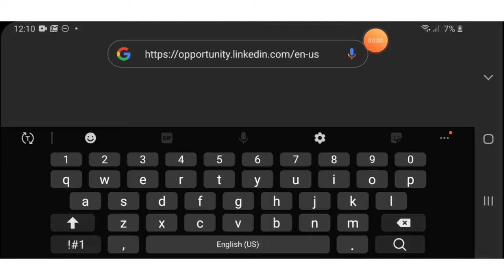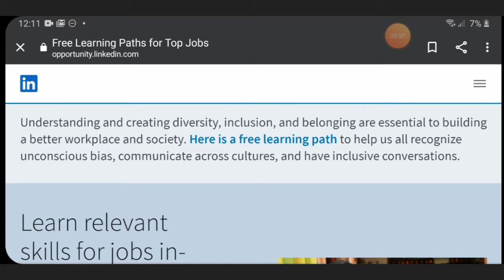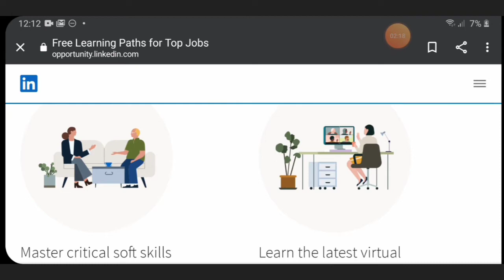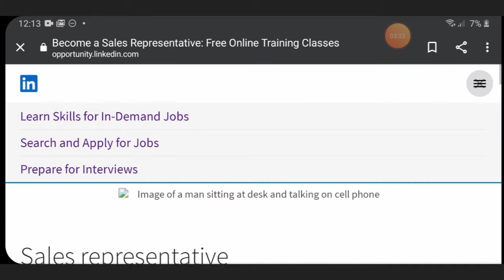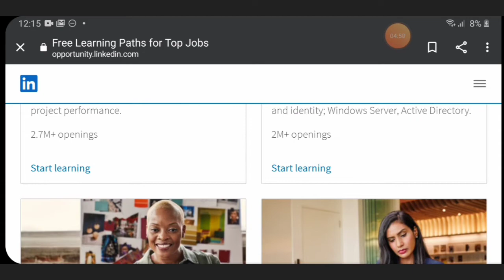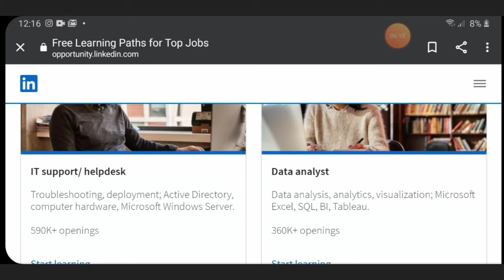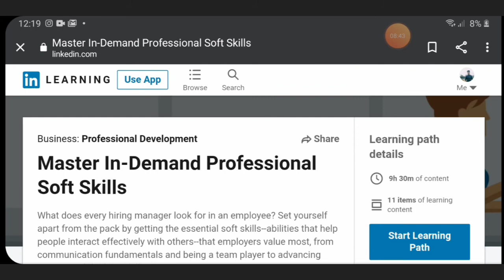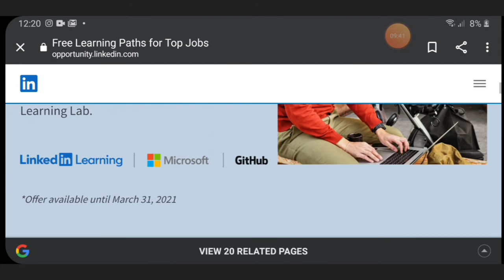Get FREE Courses from Microsoft,linkedin with Certificates|Job Assistance|Top 10 Skill for free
Microsoft ,Linkedin and Github are collaborating to provide free Top 10 most trendy and employable skill and also providing Job assistance

guvi free courses
free certificate by iit madras